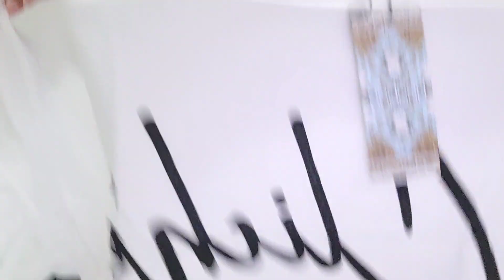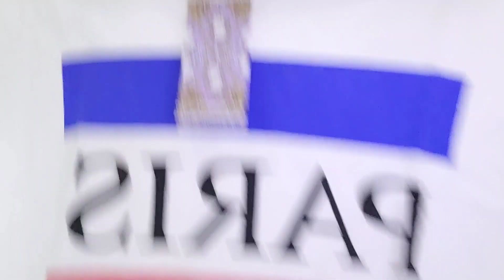BOOHOO TRY ON HAUL 2021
In today's video I will be showing you guys some pieces that I purchased from Boohoo.